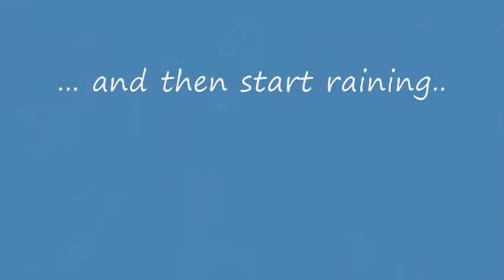Tierp top fuel qual 1&2 15.6.2012.wmv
Tierp Areena 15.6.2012 Top Fuel qual 1&2